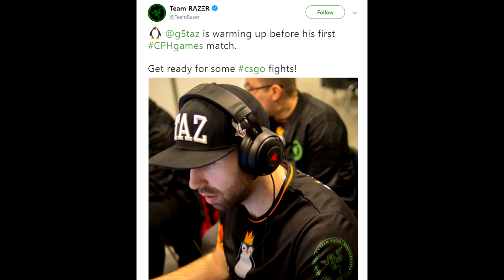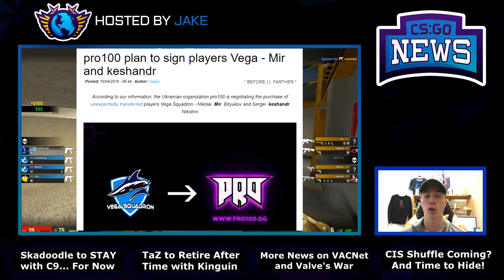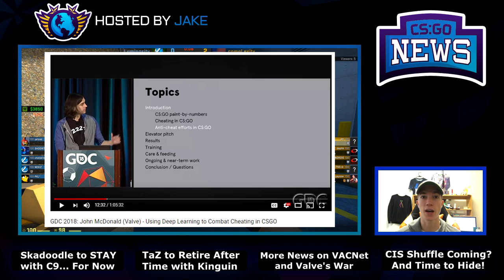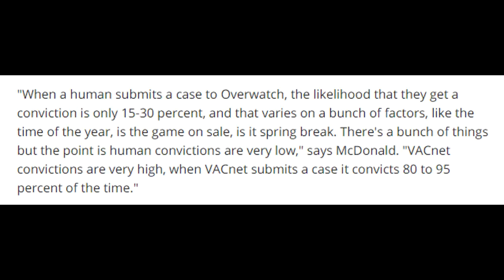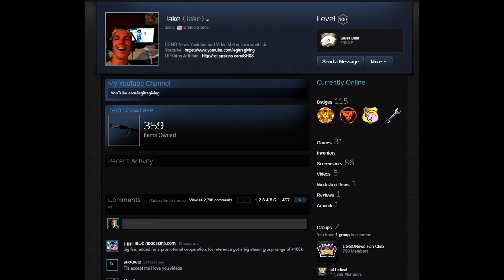Skadoodle Staying with C9! Huge VACNet Information and Kinguin Will Be TaZ's Retirement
00:12 - Skadoodle to Stay with C9's Roster
00:37 - TaZ Will Retire After Kinguin
1:37 - Potential CIS Shuffle Coming? Probably Not
2:57 - More VACNet Information! Very Cool Stuff Coming
3:51 - My Video On 100 Overwatch Cases
5:28 - Sponsored by ArcaneBet!
5:42 - Steam Privacy Updates Are Here